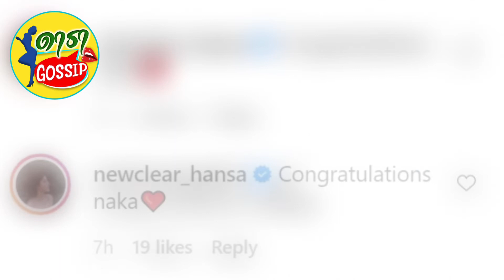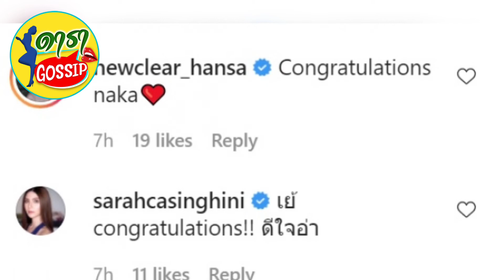โย-ปราณวรินทร์ ปามี ท้องแล้วจ้า คนดังแห่ยินดี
อีกหนึ่งนักแสดงสาวสุดเพอร์เฟกสำหรับ "โย-ปราณวรินทร์ ปามี" หลังจากเธอเข้าพิธีวิวาห์กับไฮโซหนุ่ม "ราชวิน นฤหล้า" ทายาทเจ้าของโรงแรมดังเชอราตัน แกรนด์ สุขุมวิท เมื่อ 4 ปีที่แล้ว เราก็ไม่ค่อยได้เห็นผลงานของเธอผ่านจอแก้วแล้ว แต่ก็ยังสามารถติดตามเธอได้ในอินสตราแกรม #@yolpranvarin
ล่าสุด วันนี้ เธอทำฮือฮาอย่างมากเมื่อโพสต์ภาพคู่สามี เธอท้องแล้วจ้าโดยท้องใหญ่มากๆ พร้อมข้อความระบุว่า .Papa & Mama so excited to meet you...wishing you healthy and happy baby and be good person our new journey will begin soon rajyol rajyolthebaby pregnant pregnancy pregnancyjourneyCr.. @monthiranarula. ท่ามกลางเพื่อนพี่น้องคนดังและแฟนคลับเข้ามาแสดงความยินดีจำนวนมากเลยทีเดียว